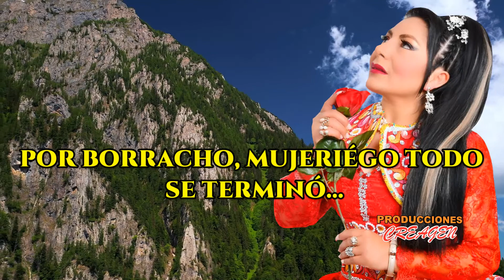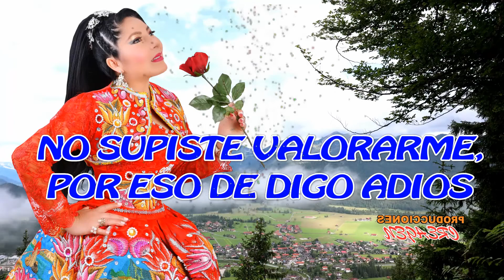GLEDYS FERNÁNDEZ - ADIOS PARA SIEMPRE 2022 HUANUCO PUNO ICA LARAMARCA